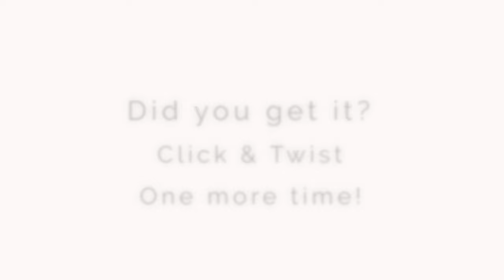How to: Attach Backrest - Carbon Ultralight - byACRE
Learn how to apply the backrest to your Carbon Ultralight Rollator in this step-by-step guide.

The Backrest supports your lower back while you are taking a rest on the seat of your rollator. This gives a more relaxing rest while on a longer trip, and it can easily be attached and detached.

It is designed to be shaped like the backrest of a chair to maximize comfort, and the height is adjustable to fit any height setting on your rollator (It is limited to a max height 25mm below the rollators tallest position).